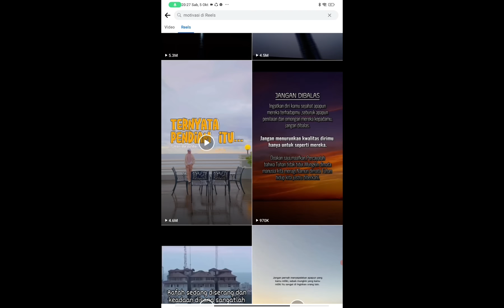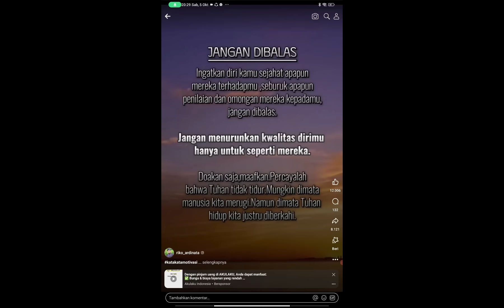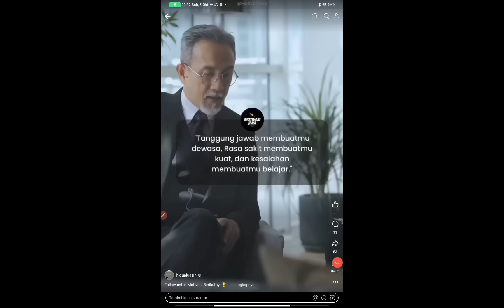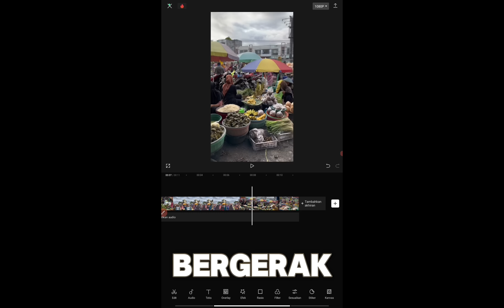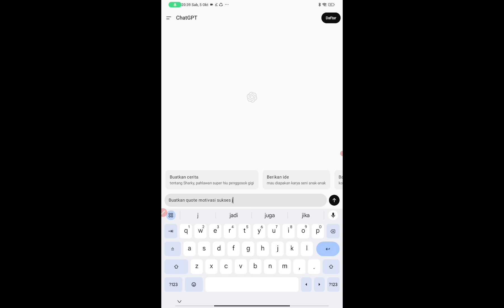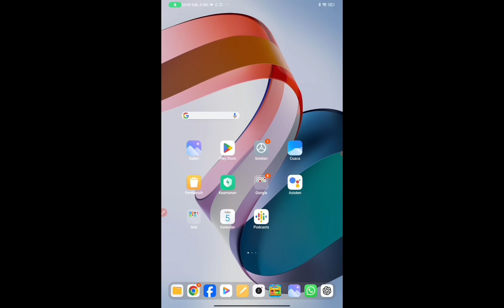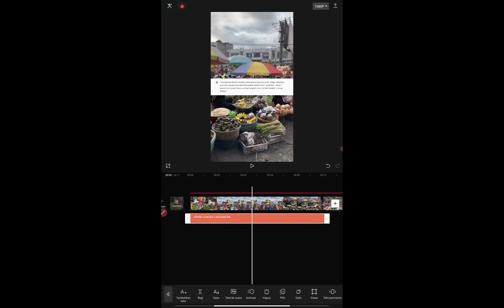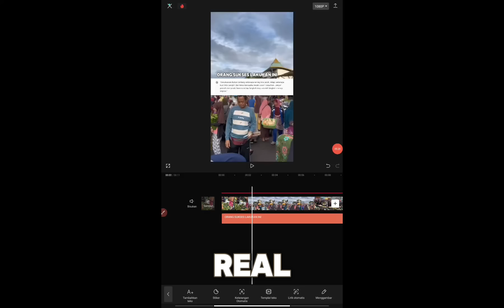BISA GAJIAN 16 JUTA /BULAN DARI KONTEN MOTIVASI FACEBOOK PRO‼️BEGINI CARA BUATNYA AGAR LOLOS MONET☑️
ide konten Facebook pro bisa lolos monetisasi dan bisa gajian di facebool pro bisa ikuti cara divideo ini